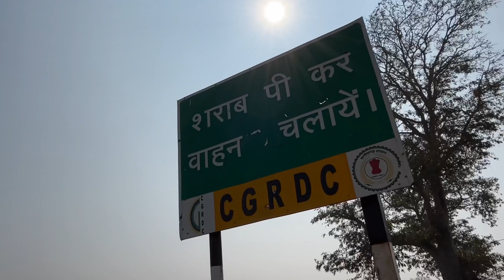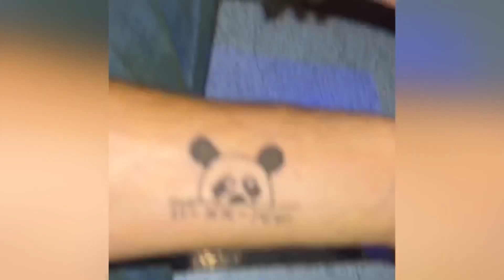Full masti 🎉shaadi vlog 🤪❤️‍🔥